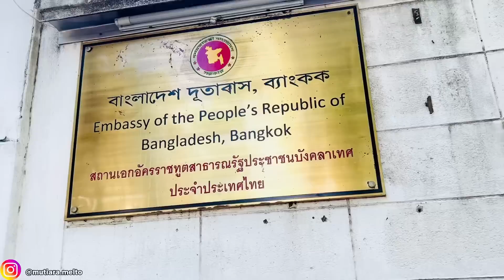TIBA SAATNYA AKU HARUS BERPISAH DENGAN MAMAKU LAGI BELIAU BALIK KE INDONESIA